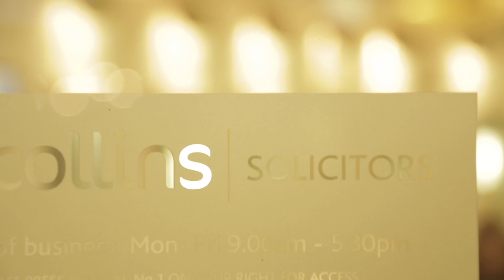Made In Bucks - BP Collins case study